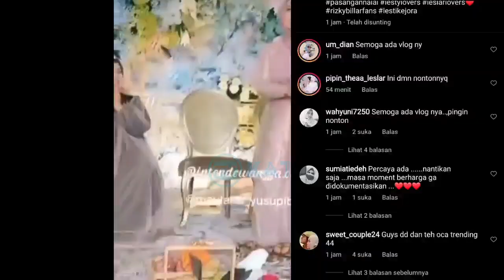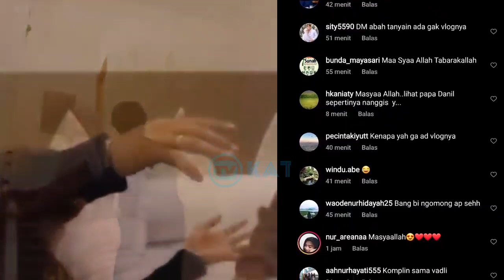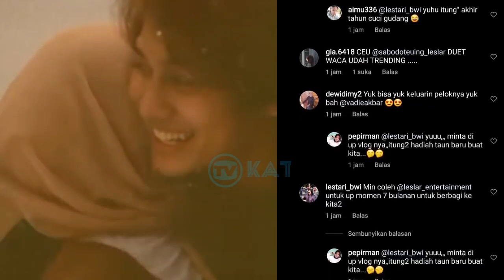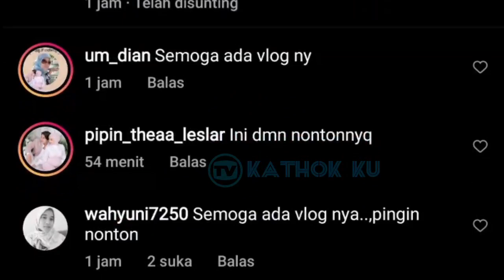Kocak Mama Papa Muda, Lesti & Rizky Billar Sebelum JUMATAN Hari Ini❓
Jangan Lupa: _
Thankz!!..